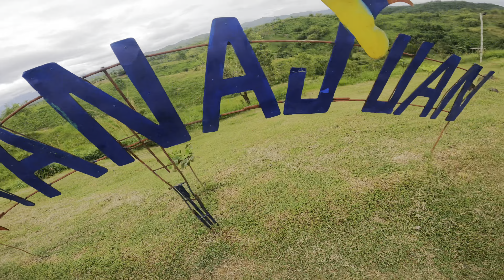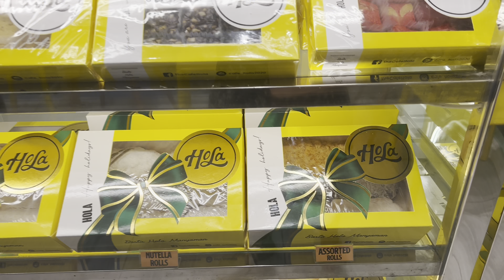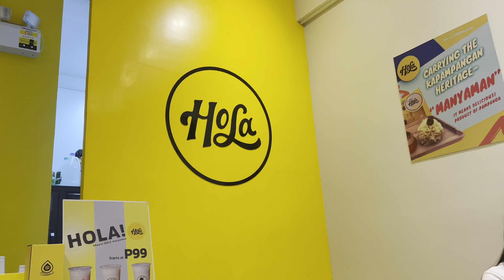NUEVA ECIJA | PROBINSYA 🇵🇭 | Erween Bagsik | Ep 30